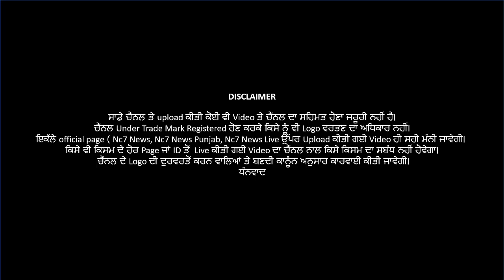ਅੱਜ ਦੀ ਸੁਣਵਾਈ ਚ ਕਿਸਾਨਾਂ ਲਈ ਕੀ ਹੋਇਆਂ ਤੁਸੀਂ ਵੀ ਸੁਣੋ || Nc7 News || Live || Farmer Protest